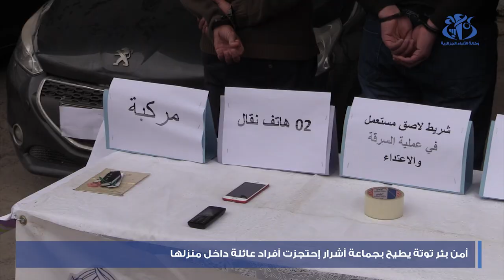أمن بئر توتة يطيح بجماعة أشرار احتجزت أفراد عائلة داخل منزلها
الجزائر(وأج)- أطاحـت مصالح أمـن ولاية الجزائر، ممثلـة فـي فرقة الشرطة القضائية بـأمن المقاطعة الإدارية بئر التوتة، بجماعة أشرار متكونة من 5 اشخاص، عن قضية سرقة مركبة بعد احتجاز أفراد عاقلـة داخـل منزلها.